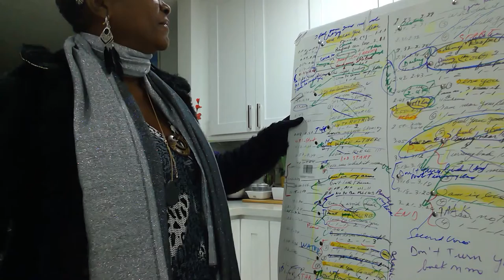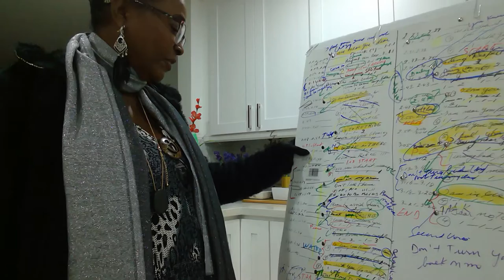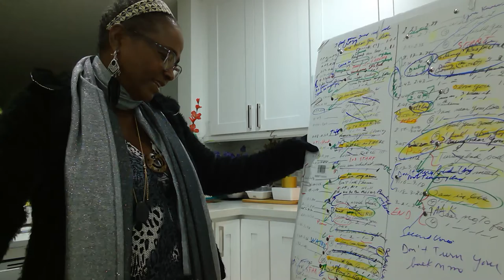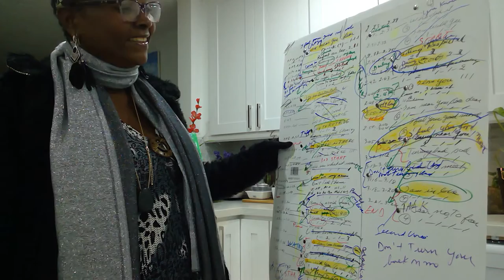Tender Love video5